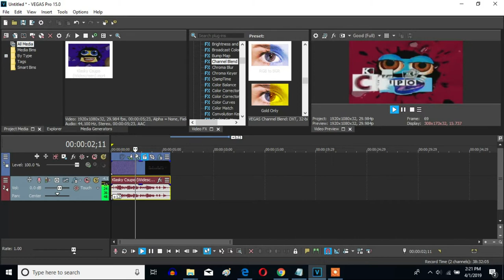How To Make Goo Goo Gaa Gaa On Sony Vegas Pro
Made Monday, April 1, 2019, 2:30:44 pm to 2:31:11 pm

Let's make Goo Goo Gaa Gaa on Sony Vegas Pro.